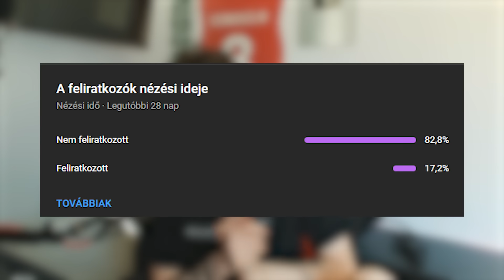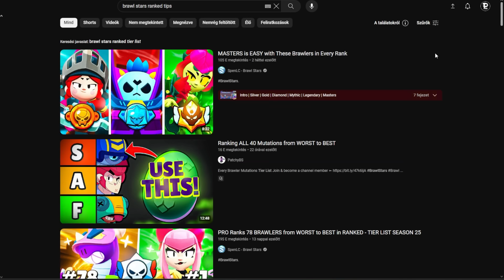VÉGRE Elértem a MYTHIC Rangot RANDOMOKKAL Rankedban..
▶️ Elérhetőségek

Config 🔽
- Monitor: Samsung Odyssey 240hz
- Billentyűzet: Whiteshark Spartan X
- Egér: Logitech G Pro Wireless
- Headset: Logitech G735 Wireless
- Webkamera: Elgato Facecam
- Mikrofon: FIFINE AM8

Gép Config🔽
GPU: RTX 3070
CPU: AMD Ryzen 9 7900X
RAM: 32GB DDR5